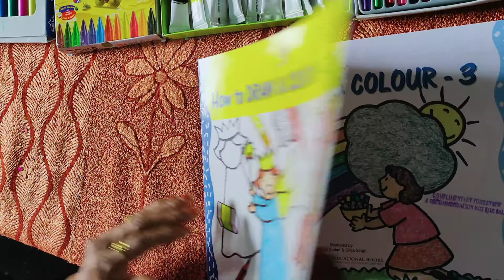Drawing: 3rd class, 7th lesson.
A Cat (15th page).